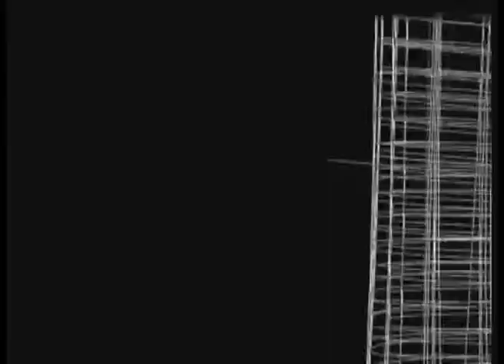Mario Segade en TEA IMAGEN (parte dos)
El guionista de Farsantes brindo una charla para los alumnos de primer año en nuestro auditorio